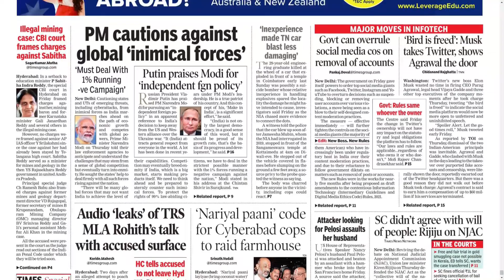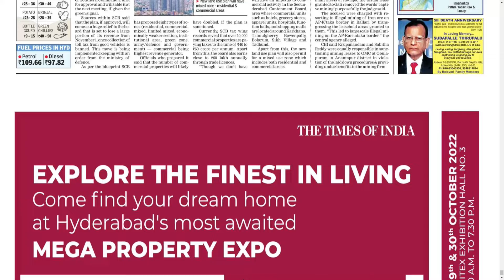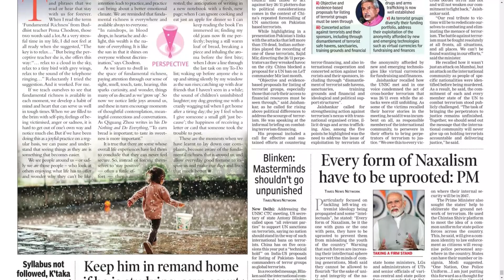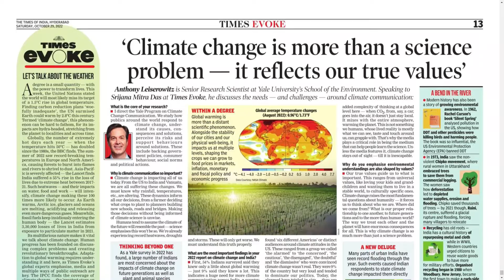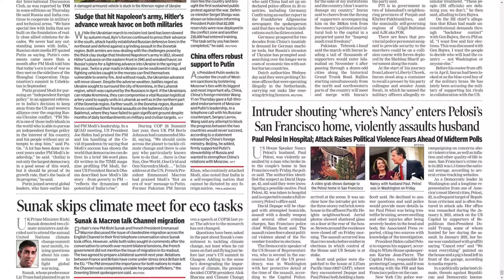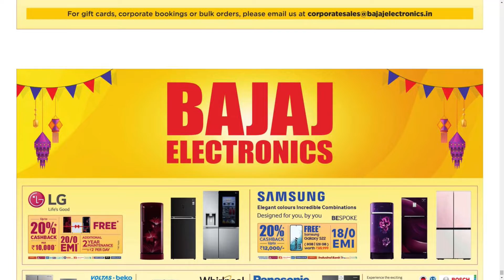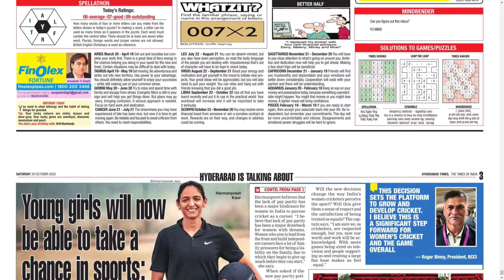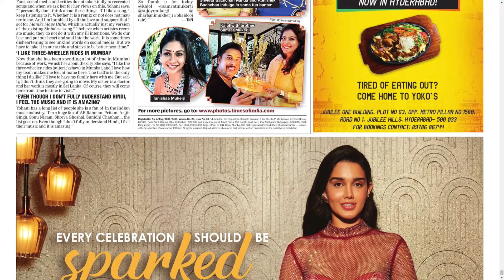THE TIMES OF INDIA HYDERABAD 29 OCTOBER 2022 SATURDAY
Telangana news
Ap news
Cricket news
Sports news
Cinema news
Bussines newspaper
Crime news
Chaduvu paper
Education newspaper
Eenadu antharyaami
Antharyami eenadu
Telugu antharyaami
Apprentice jobs
Vasundara paper
Eenadu vasundara
Eenadu karimnagar
Haaybujji paper
Prathiba
Eenadu pratibha newspaper
Prathiba paper
New intiatives by politicians
Telugu news
Gk questions